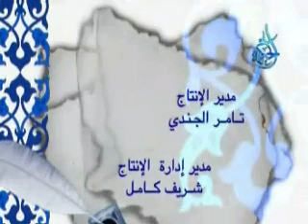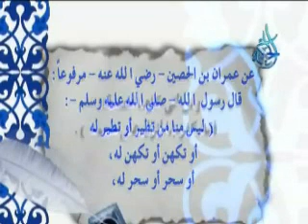السحر والشعوذه الشيخ مسعد انور الجزء 1